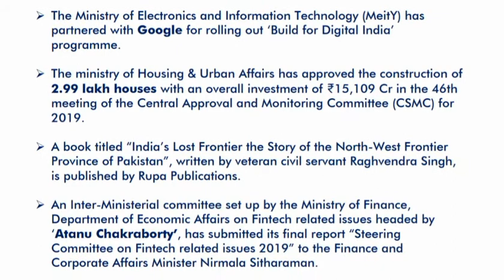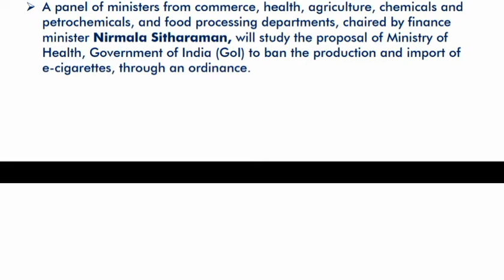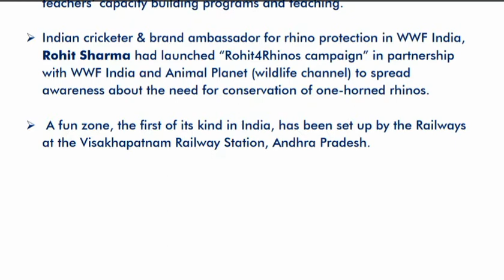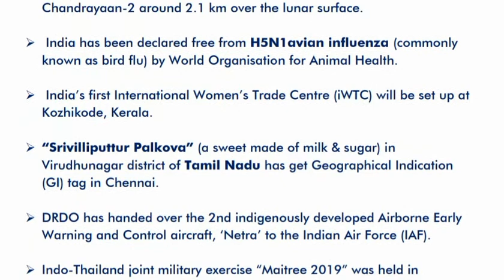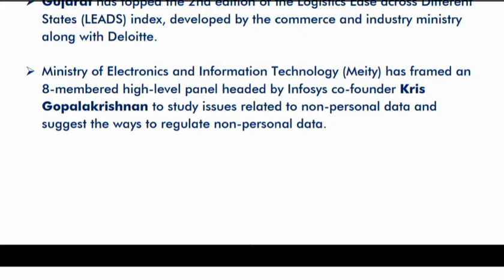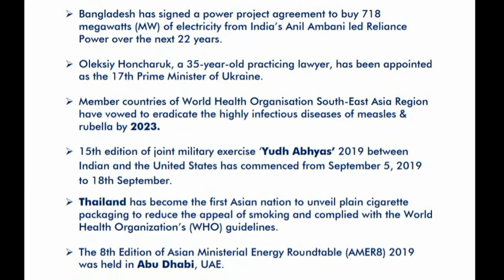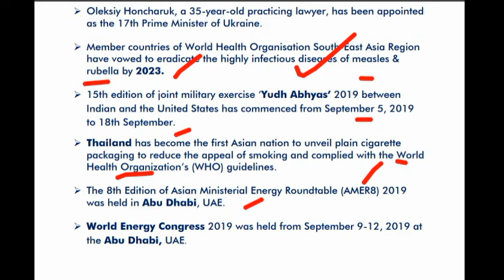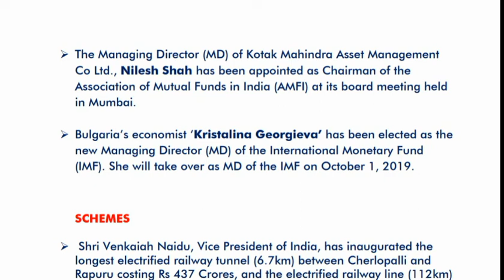IMPORTANT CURRENT AFFAIRS ||SEPTEMBER 2019 || FOR ALL EXAMS